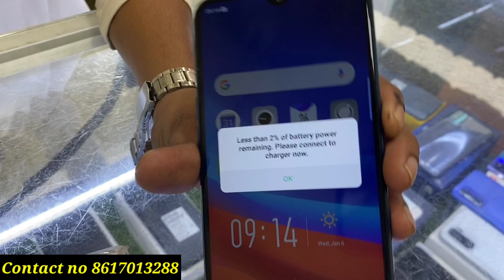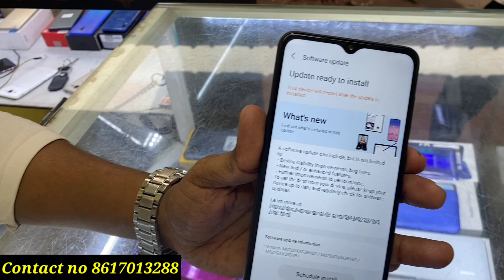Second Hand Mobile Shop Asansol West Bengal || True Value Of Mobile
🏠SHOP ADDRESS :- Shop No.39, Station Road, Burnpur 713325 ( WB )

SHOP NAME : True Value Of Mobile
PROP : Sonu & Rahul